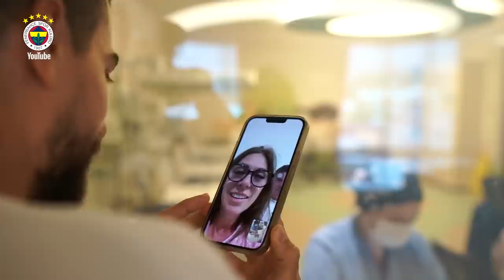😍 Luan Peres'in En Mutlu Günü 👨‍👩‍👧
Brezilyalı savunma oyuncumuz Luan Peres baba oldu.
Futbolcumuzun eşi Gabriela Merjam, Acıbadem Altunizade Hastanesi’nde doğum yaptı.
Luan Peres ve Gabriela Merjam çifti kızlarına Sofia adını verdi.

🔹 Diego Rossi ile Hangi Emoji? 😆 | 7. Bölüm
🔸 Kutumda Ne Var? - Bright Osayi-Samuel | NeKiBuKi​​🤔